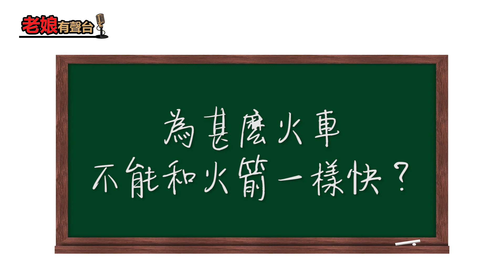【十萬個為甚麼】為甚麼火車不能和火箭一樣快？